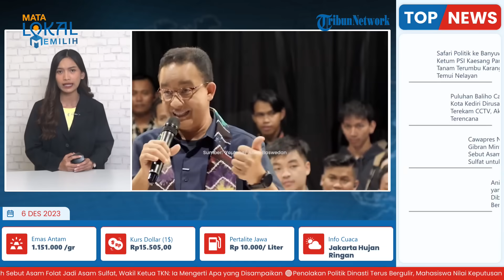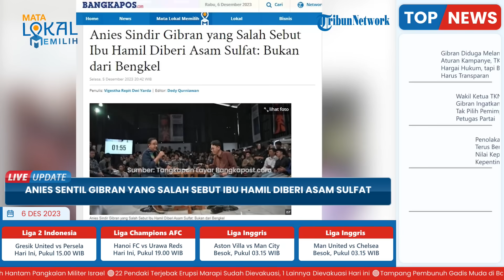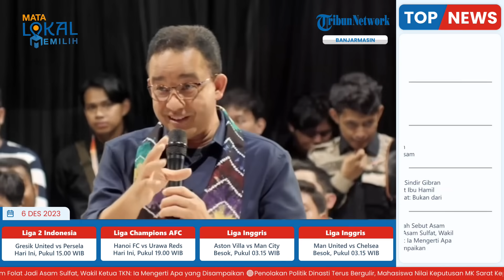Anies Sentil Gibran Salah Sebut Asam Sulfat Untuk Ibu Hamil: Asam Folat Bukan Didapat dari Bengkel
TRIBUN-VIDEO.COM - Calon Presiden nomor urut 1, Anies Baswedan memberikan komentar terkait pernyataan Cawapres nomor urut 2, Gibran Rakabuming Raka yang menyebut bahwa Ibu hamil harus diberi asam sulfat.

Seperti diketahui, Gibran belakangan ini jadi sorotan karena salah menyebut asam folat menjadi asam sulfat.

Adapun, tanggapan dari Anies ini disempaikan saat kampanye di Banjarmasin, Kalimantan Selatan.

Diketahui, dalam kesempatan itu, mulanya Anies ditanya perihal pengentasan stunting di Indonesia.

Mantan Gubernur DKI Jakarta tersebut lantas menyinggung pernyataan Gibran yang salah menyebut asam folat menjadi asam sulfat.

Anies menjelaskan, pengentasan stunting harus dilakukan pada ibu hamil.

Ia menyebut, ibu hamil harus mendapatkan gizi yang cukup mulai dari zat besi, yodium dan asam folat.

Anies, kemudian menyinggung bahwa Asam folat didapat dari tanaman, bukan dari bengkel yang merujuk pada asam sulfat.

“Asam folat itu didapatnya dari tanaman bukan dari bengkel, gak ada asam folat itu,” sindir Anies, dikutip dari Wartakotalive.com, Selasa (5/12/2023).

“Jadi stunting tidak cukup dengan gizi, tapi beri kebahagiaan gizi dan stimulasi dari situ anak tumbuh baik."

Sebagai informasi, asam sulfat (H2SO4) merupakan cairan berbahaya yang sering dipakai dalam pembuatan aki, pupuk, pulp, dan kertas.

Jenis cairan ini juga banyak digunakan dalam industri kimia dan pupuk.

Sementara itu, asam folat merupakan salah satu jenis vitamin B kompleks yang baik untuk kesehatan perempuan.

Sebagai informasi, terkait peristiwa salah sebut ini, Gibran Rakabuming Raka juga sudah membeikan klarifikasi.

Putra sulung Presiden Joko Widodo (Jokowi) itu langsung meminta maaf setelah menyadari ucapannya yang keliru.

Klarifikasi itu, disampaikan Gibran seusai kegiatan badminton di GBK Arena, Senayan, Jakarta Pusat pada Senin (4/12/2023).

Gibran, pada saat yang sama juga memohon agar pernyataannya terkait salah penyebutan asam folat itu untuk dikoreksi.

“Apa sih kemarin saya menyebutnya? Asam sulfat ya. Ya mohon maaf, mohon dikoreksi ya,” kata Gibran usai badminton di GBK Arena, Senayan, Jakarta Pusat, Senin (4/12/2023).

(Tribun-Video.com/BangkaPos.com)

Artikel ini telah tayang di BangkaPos.com dengan judul Anies Sindir Gibran yang Salah Sebut Ibu Hamil Diberi Asam Sulfat: Bukan dari Bengkel,
Penulis: Vigestha Repit Dwi Yarda | Editor: Dedy Qurniawan